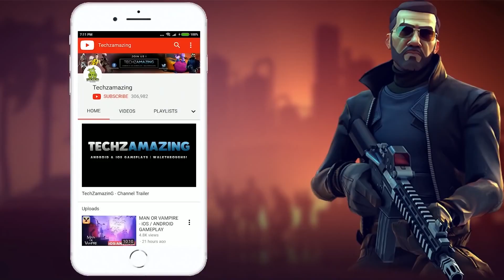Ghosts of War Gameplay Walkthrough (Android, iOS) - Part 1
Ghosts of War: WW2 Shooting games is now available on Android and ios, you can download through Google Playstore and iOS through Appstore.

Second World War shooter. Choose your side. Prepare your weapons and hurry up to the battle - exciting online shooter with players all over the world and with beautiful well-designed graphics is waiting for you. You will get unforgettable experience of warfare in form of dynamic action!

Legendary breathtaking battlefields with tanks, ships and non-stop action. Each map is interesting in its own way, each map has its own features.

✯Different characters
There are characters of such countries as: USA, Russia, Japan, Germany with different skins.

Choose your character and go to battle!

✯Game cards collections
Collect trading game cards to get even more unique and expensive weapons. Exchange cards with other players to build the best collection!

✯Huge arsenal of WW II weapons
There are 23 types of different weapons: Mosin nagant, Mauser, Thompson submachine gun, various pistols, rapid fire machine guns and many other.

✯Weapon upgrade
There is weapon development brunch - improve your favorite weapon, add characteristics and damage.

✯Battle-pass
Complete tasks according quest list, you will get new weapons and camouflages with level rising. The higher your level is, the higher is award. Do your best, soldier!